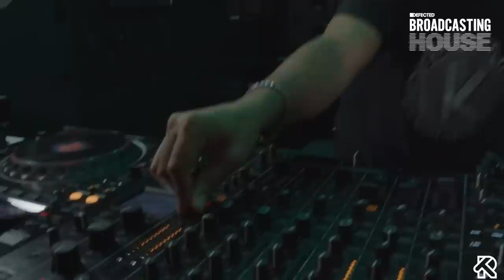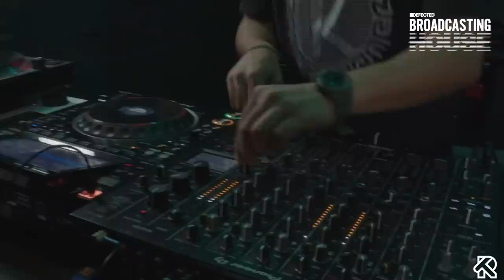Its A Feeling with Rio Tashan (Episode #2, Live from The Basement) - Defected Broadcasting House